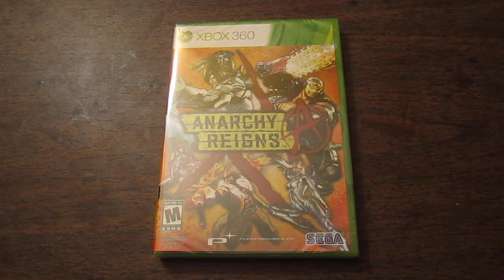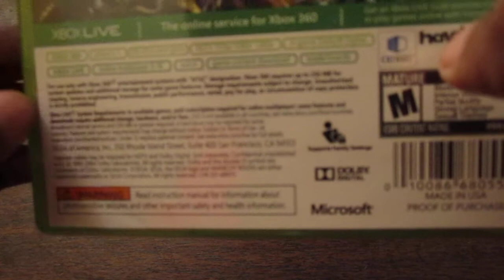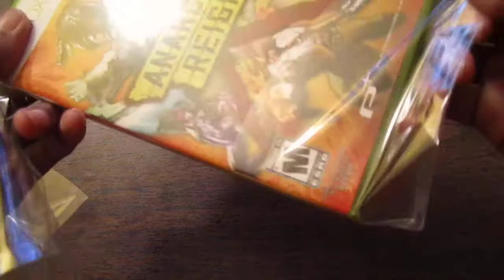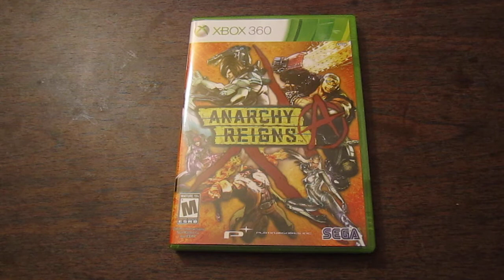Anarchy Reigns Unboxing on Release Day!!! (Xbox 360)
Unboxing Anarchy Reigns for the Xbox 360